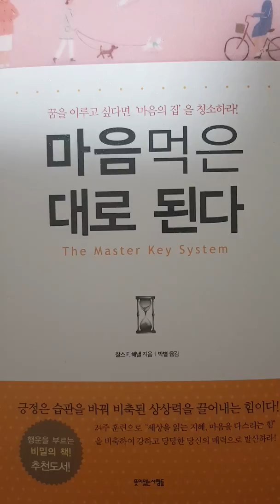마음먹은 대로 된다 /꿈을 이루고 싶다면 마음의 집 을 청소하라 /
찰스해낼 마음먹은대로된다 행운을부르는비밀의책추천도서 24주간 마음훈련으로 내면을 청소하는 재미난 여정
찰스해낼 지음 박별 옮김